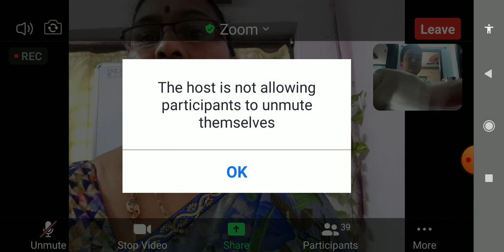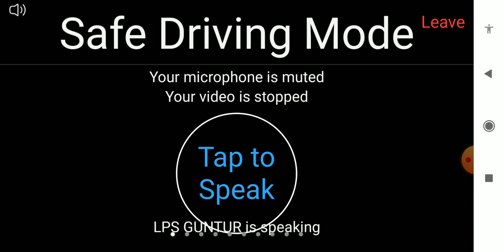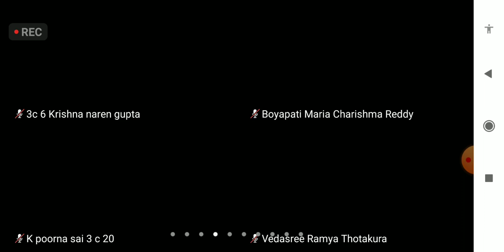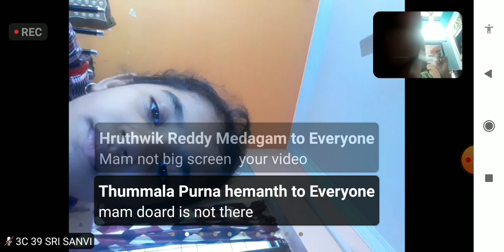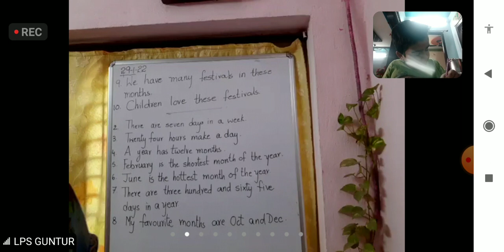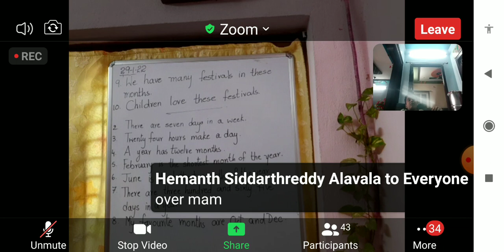SCIENCE 2 29-01-2022